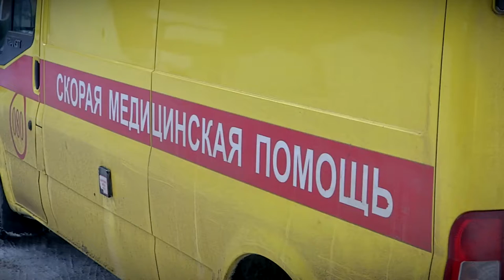Тверичан просят по возможности отказаться от крещенских купаний